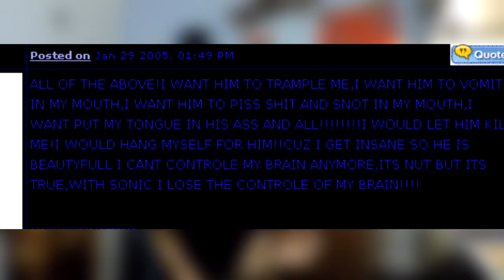SONIC PASSION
My next videos won't be as brutal as this one...

FOR PEOPLE WHO READ THE DESCRIPTION:
1. Could you leave a like? It gives me somewhat of a boost in self confidence, legitimately.
2. I love ya.
3. I got an amazon wishlist... (anyone who dares to get me anything will get a huge thank you)
4. Stay Awesome. :D